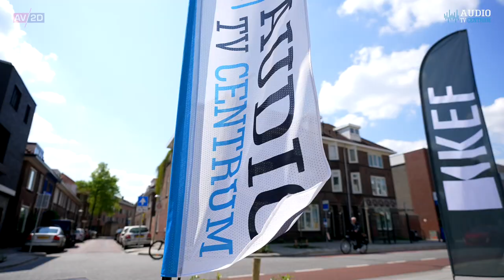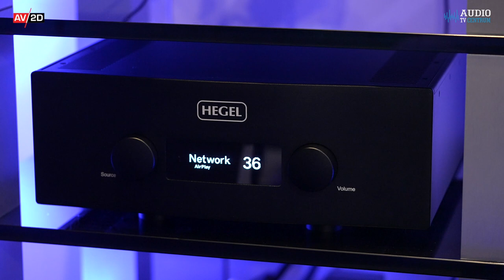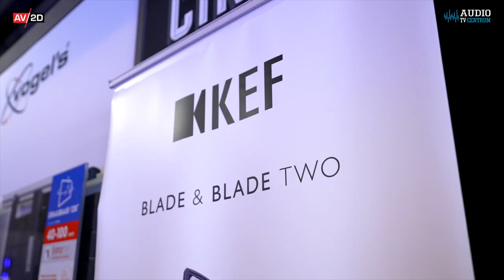Audio TV Centrum: sfeerverslag KEF Launch Event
Op zondag 24 april kon je terecht bij Audio TV Centrum voor een niet te missen evenement: het KEF Launch Event. Johan Coorg, ‘brand ambassador’ van KEF, zakte voor de gelegenheid af naar Eindhoven om jullie voor te stellen aan de nieuwigheden. Wat centraal stond? Uiteraard de topmodellen van het iconische luidsprekermerk die recentelijk werden voorgesteld. Muzikaliteit stond voorop. Iets waar we zelf getuige van mochten zijn. Benieuwd naar al het moois dat je niet alleen met je ogen maar ook met je oren kon aanschouwen? Dan is deze video niet te missen.

Wil jij zelf kennismaken met deze hoogwaardige speakers van KEF? Neem dan gerust contact op met Audio TV Centrum, het gepassioneerde team helpt je graag verder.

Audio TV Centrum
Geldropseweg 105
5611 SE Eindhoven